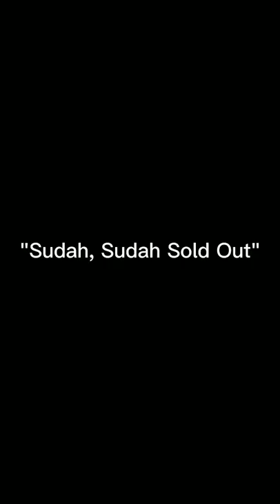Rizky Ridho si Duta Cangkeman